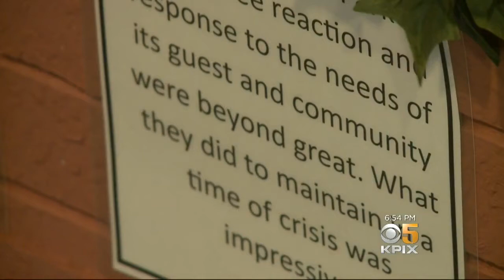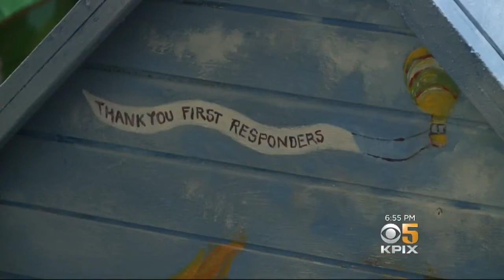Wildfire Fundraiser Auctions Colorful Snoopy Doghouses At Charles Schultz Museum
Custom doghouses are up for auction at the Charles Schultz Museum in Santa Rosa. Sharon Chin tells us it's a fundraiser to help families rebuild after last year's devastating wildfires.